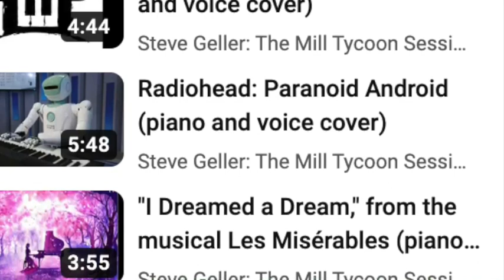New Featured Five: December 14, 2023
A new list of five clips I have chosen for this week.

hellosimplydotcom.blog.pianobeginner.pianokeyscharts